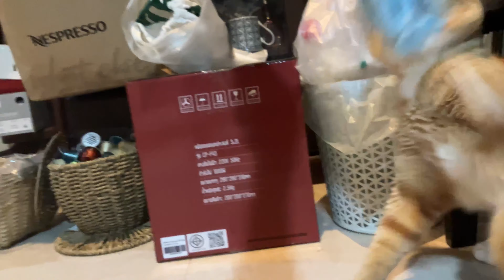4k 60สอนแมวเล่นกระโดด ใช้ไม้ตกแมว